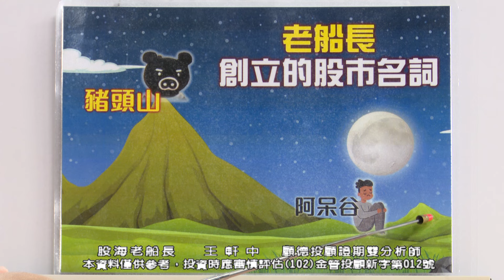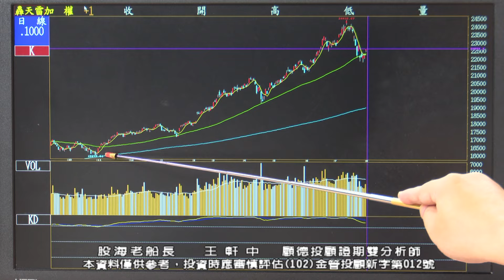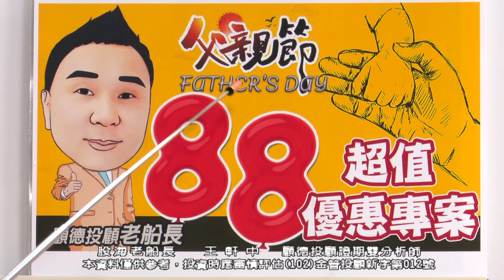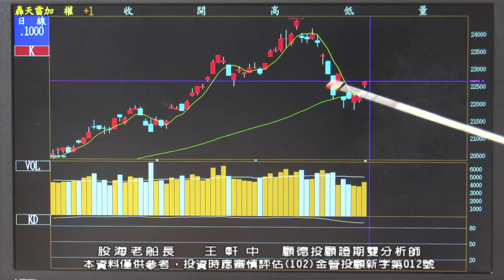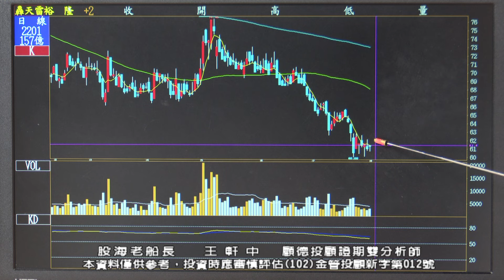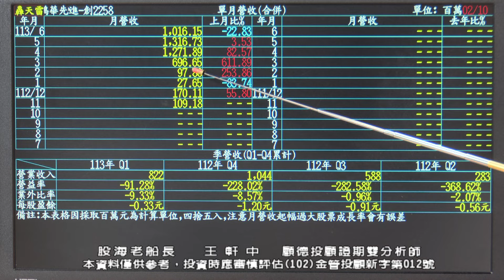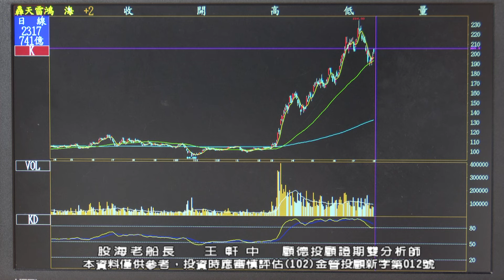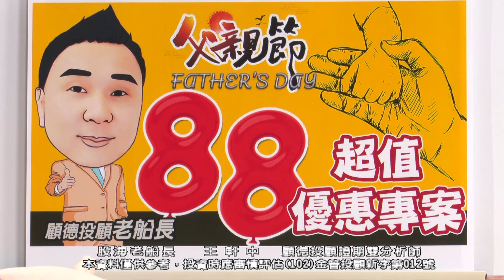20240801 王軒中 股海老船長